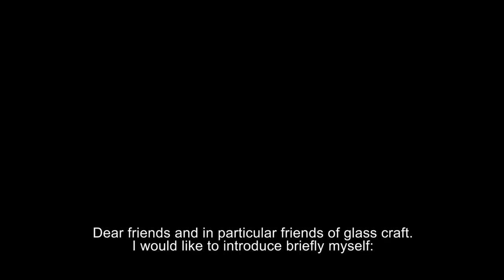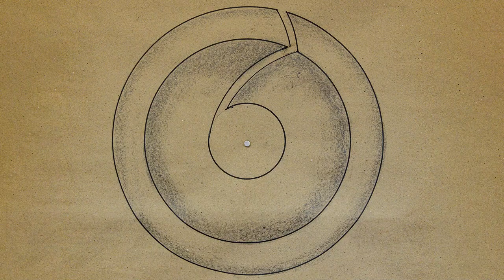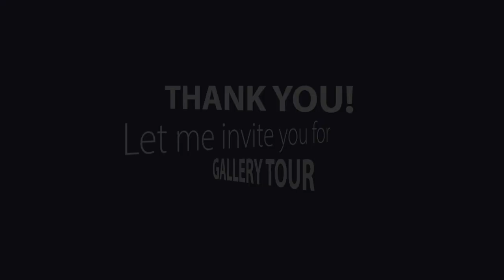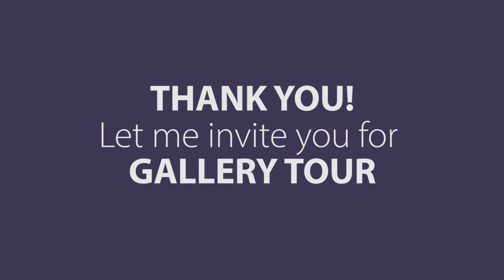Petr Hora - Glass Studio Tour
Petr Hora - Art Glass Studio Tour